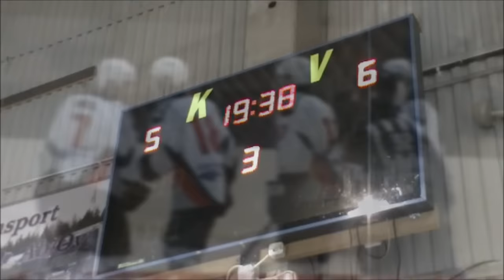21.8.2015 - Hunters-KJT, Joni Petrell ja Juuso Perttilä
Perjantaina 21. elokuuta 2015 Porvoon jäähallissa kohtasivat Suomi-sarjan harjoitusottelussa Hunters ja KJT. KJT:n mediatiimi haastatteli ottelun jälkeen joukkueen päävalmentajaa Joni Petrelliä, sekä 1+1 tehot ottelussa tehnyttä hyökkääjä Juuso Perttilää. Kuvaus: Jari Hotti ja Aleksi Riikonen. Videon editointi ja haastattelut: Jari Hotti.